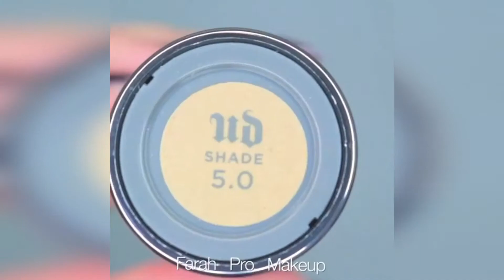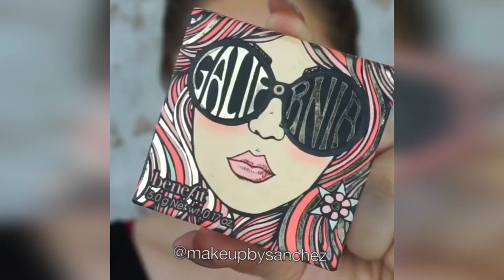Simple Makeup Transformations 2019 - New Makeup Tutorials Compilation - 18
Simple Makeup Transformations 2019 - New Makeup Tutorials Compilation - 01